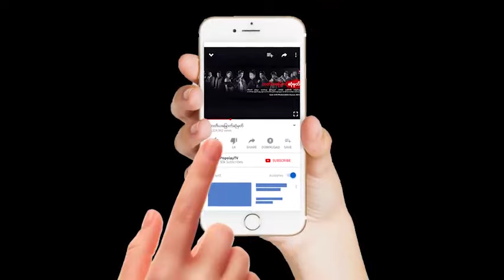တတိယေျမာက္ဆံုမွတ္ | အပိုင္း-၁၂ (၁/၄)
❝ၾကီးက်ယ္ျမင့္ျမတ္ျပီး တန္ခိုးၾကီးမားလွတဲ့ စြမ္းအား(၃)ခုလိုခ်င္တက္မက္မႈ ရမၼက္ေတြနဲ႔ ဖုံးလႊမ္းေနတဲ့လူ႕ေလာဘသားေတြရဲ႕ သတ္ျဖတ္မႈေတြၾကားမွ
လြတ္ေျမာက္ေအာင္ကာကြယ္ရင္းနဲ႔ ေအာင္ျမင္မႈကိုပိုင္ဆိုင္ရမွာလား ဒါမွမဟုတ္ရႈံးနိမ့္မႈေတြန႔ဲ ရင္ဆုိင္ရမွာလားဆိုတာ. ❞

❝တတိယေျမာက္ဆုံမွတ္❞ ဇာတ္လမ္းတြဲကို MRTV-4 ရုပ္သံလိုင္းမွ ည8:40 နာရီတြင္ ထုတ္လႊင့္ျပသေပးေနၿပီျဖစ္ပါသည္။❞